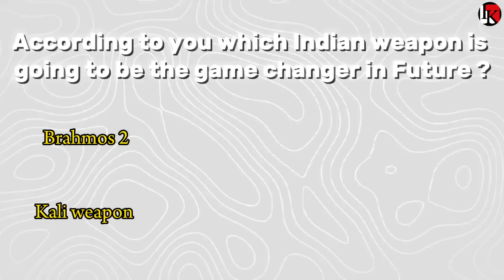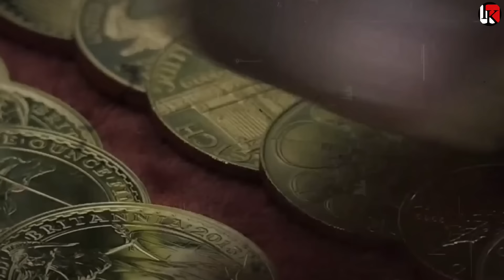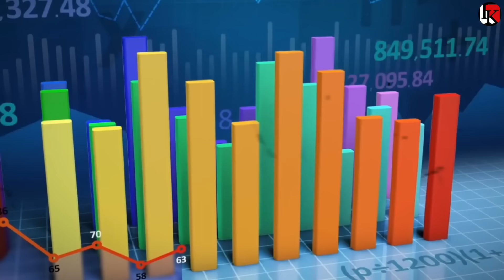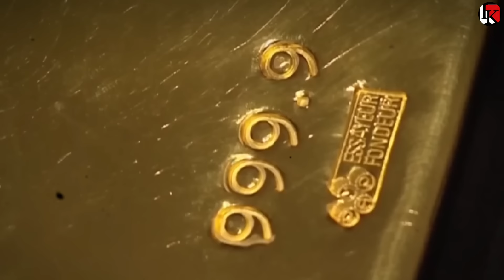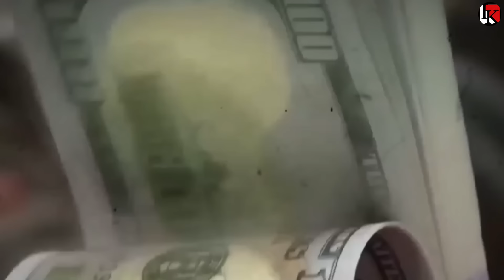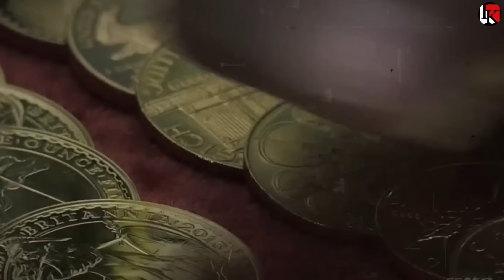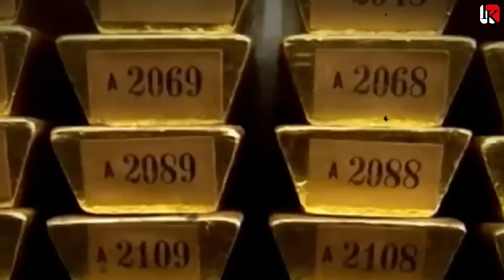सोने के भंडार के पीछे पड़ा भारत फिर ट्रक भर कर सोना भारत आया india gold reserves breaks all record